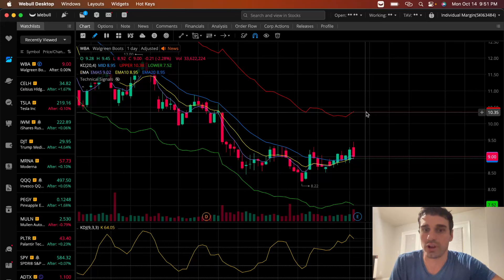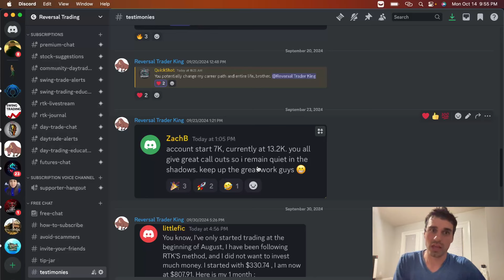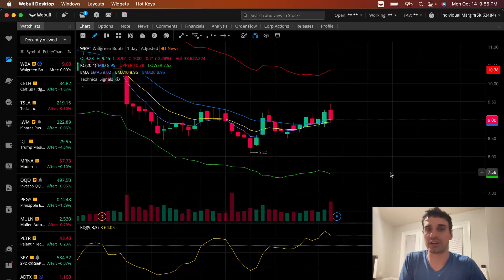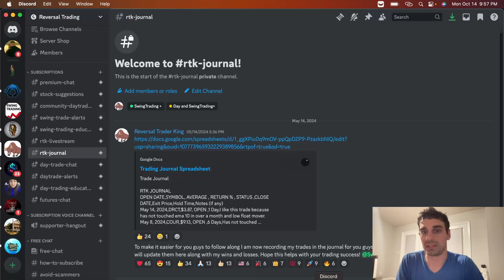Keep Stock $WBA (Walgreens) On High Watch After Earnings! I Will Be Buying!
I Find Precise Bottoms In The Stock Market. Learn How I Do That In My Discord and Become A Professional Trader